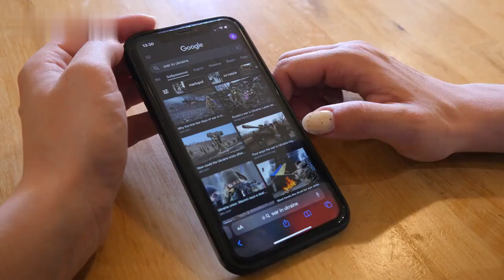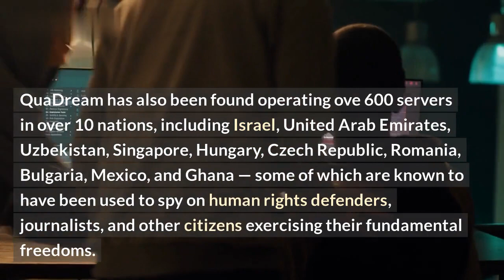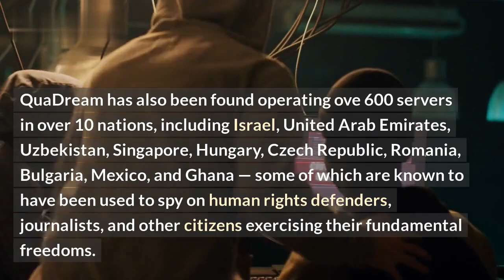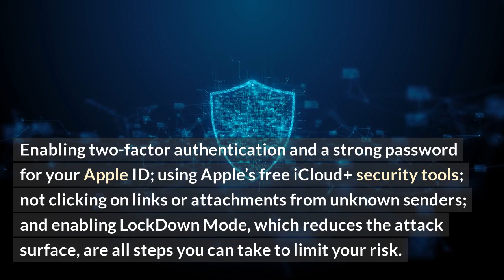Security Researchers Uncover Spyware on iPhones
Security researchers have uncovered a widespread network of spyware being used to target iPhones around the world. The spyware was found in more than two dozen apps available on Apple's App Store, leading to a larger investigation into the software. The researchers, who were part of the 'Lookout Security Intelligence and Google's Project Zero' teams, believe the spyware is part of an effort to track and target Uyghur Muslims.

In this video, we'll analyze what the researchers found and how it impacts the security of iPhones. We'll also discuss what users can do to protect their devices from potential threats like this.

Topics covered in this video:

1. Overview of the spyware findings
2. What specific phones and apps were affected
3. The methods used to install the spyware
4. How the Uyghur Muslim community is being targeted
5. How users can secure their devices from future attacks